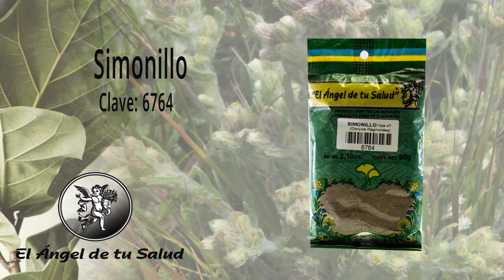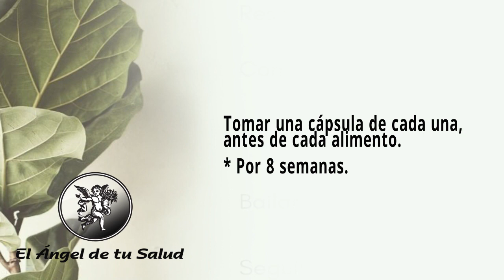TRATAMIENTO NATURAL PARA TRATAR LA DIVERTICULOSIS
1.- Agua de uso  🥛

Apenas es Martes

Facebook: El Ángel de tu Salud México